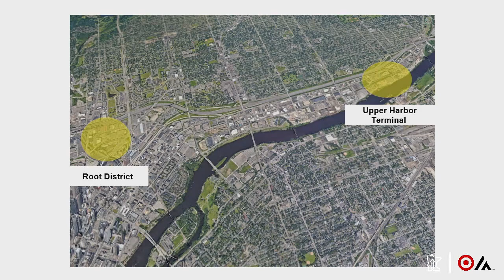The Re emergence of Place-based Entrepreneurship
Tom Fisher in conversation with local entrepreneurs, educators and designers - Reimagining the future of the Root District and the Upper Harbor around the emerging notion of place-based entrepreneurship.

Dan Collision | Minneapolis Downtown Council, Director of Downtown Partnerships

Jackson Schwartz | Hennepin Made, Co-founder/ Director

Paul Bauknight | The urban design lab, Owner

George Shannon | The black market, Founder

Tom Fisher | University Of Minnesota, Director of the Minnesota Design Center